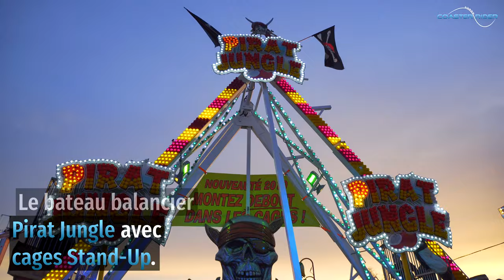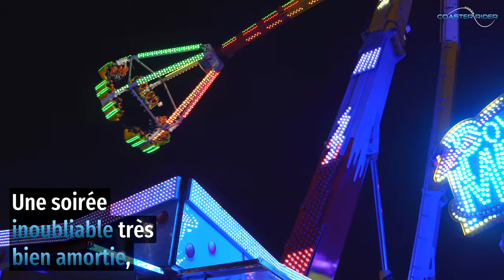[Lightning Report 2] Foire du Trône (Paris) 2019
En espérant que la saison 2019 sera toute aussi bonne que son démarrage ! C'est à la Foire du Trône qu'on entame notre saison et celle-ci a débuté sous le signe de la très bonne humeur !

Pour cette année, la plus grande fête foraine de France se voit dotée de très peu de nouveautés et toujours autant d'habitués. Néanmoins, on est content de retrouver la team du Jet Star et le Pirat Jungle croisé à Neu Neu et aux Tuileries. Mention spéciale au Crazy Kraken, une des nouveautés de cette année. Un métier tout neuf, une animation de folie, et un cycle généreux.

La soirée caritative s'est déroulée sans encombres et la gestion était globalement positive, un point qui a aidé à en faire une des meilleures soirées qu'on ait passées ici !